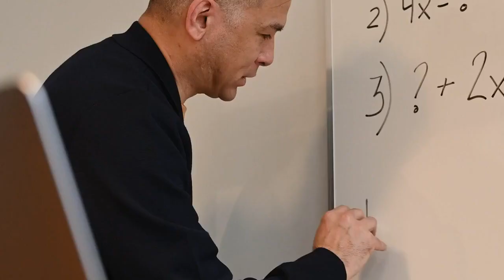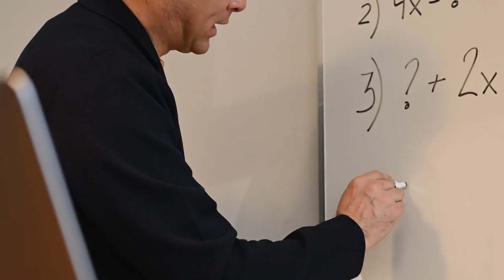Superhero Chronicles: Affirmations from your Favorite Characters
"Superhero Chronicles: Affirmations from your Favorite Characters" – Dive into a unique meditation journey where you adopt the affirmations and strengths of popular superheroes. Unleash the power within you.

"Welcome, fellow superheroes, to this unique meditation journey. Today, we're going to adopt the affirmations and strengths of our favorite superheroes to unleash the power within us. Before we begin, make sure you're in a comfortable position, ready to receive these affirmations and channel the superhero within you.

I encourage you to commit to this journey for the next 21 days. Consistency is the key to transformation. Now, let's unleash our inner superhero."

Code: UIIRQD5PRUZLSGEX, F8REMRZNWV1YLSBA